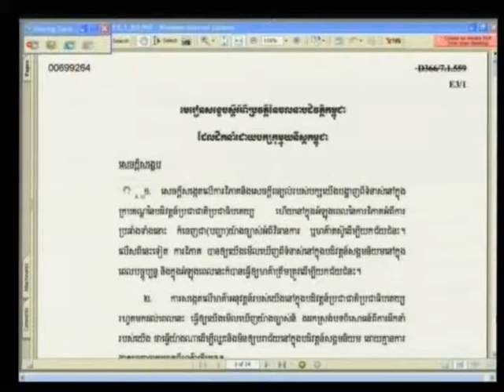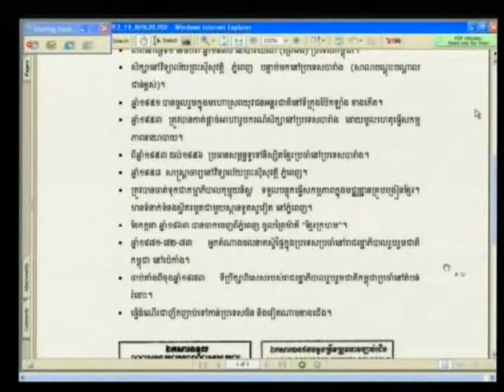Session 1 - 9 February 2012 - Case 002/01 - Fl/Kh